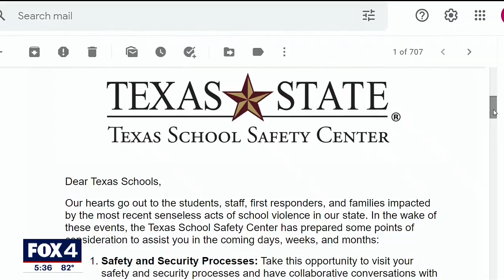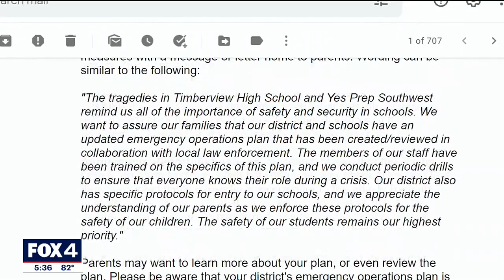Texas schools urged to review security measures following Timberview High School shooting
Public and charter school districts in Texas are being told to review safety and security procedures and how they would respond to a campus tragedy following last week's school shooting at Mansfield ISD's Timberview High School.